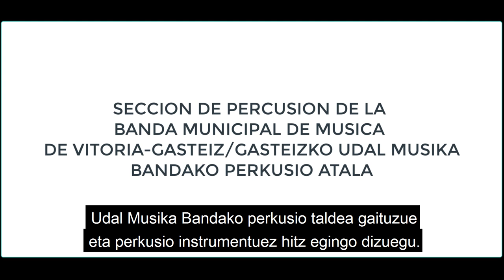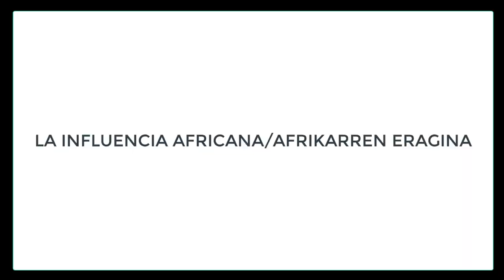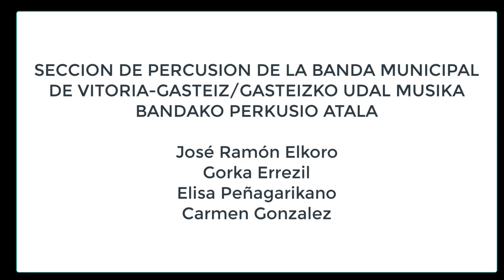Zure Banda, gertu: perkusioa / Tu Banda, de cerca: percusión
Elisa Peñagarikano, José Ramón Elkoro, Carmen González eta Gorka Errezil, Udal Musika Bandako perkusio-jotzaileak.
Williams eta Smith konpositoreen musika.

Elisa Peñagarikano, José Ramón Elkoro, Carmen González y Gorka Errezil, percusionistas de la Banda Municipal de Música.
Música de los compositores Williams y Smith.